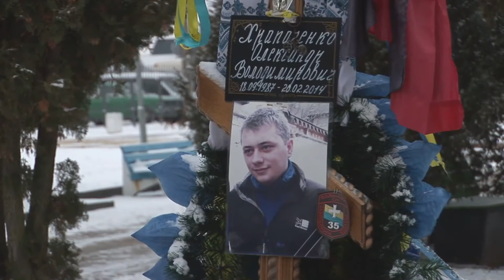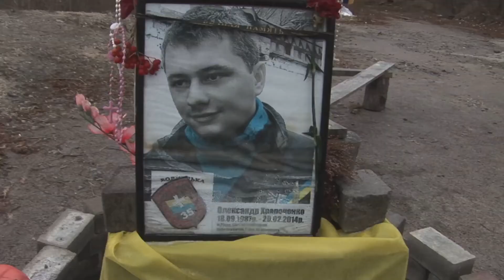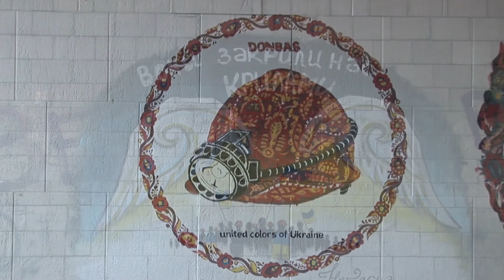Sacha H., des ailes au Maïdan - Trailer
Raconter la Révolution du Maïdan par le destin particulier d’un jeune ukrainien, installateur électricien de 26 ans, arrivé à Kiev depuis la province fin 2013 et mort sous les balles de snipers à Kiev le 20 février 2014.

Un documentaire de 90min :
Des portraits non-croisés de l'entourage de Sacha H.: famille, fiancée, amis. Chacun à son tour, témoigne de la personnalité de Sacha, de ses motivations, de son parcours, de sa fin, et en fond : de la situation du pays.

. Contester, par l’histoire d’un individu, son destin, ses motivations, des clichés souvent véhiculés par les média.
. Montrer en quoi ce jeune est représentatif des motivations et aspirations de la jeunesse ukrainienne, et ce qu'elles sont.
. Décrire les conséquences sur une famille et bien au-delà, de la perte tragique d’un jeune lors d’un soulèvement national.

Réalisation : Emmanuel Graff
Montage : Rémi Cahen
Infographie : Elsa Faber
Production : Les Films Du Funiculaire
Post-production : Faux Raccord
Distribution : Faux Raccord
Traductions : Anna Klimova, Maryna Logvynenko
Voix off ukrainienne : Maxime Koromyslov